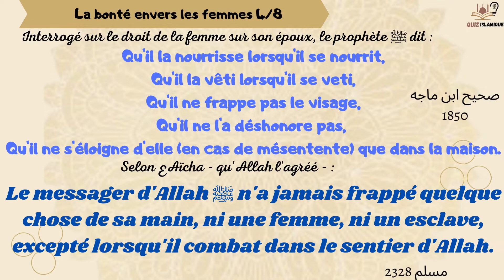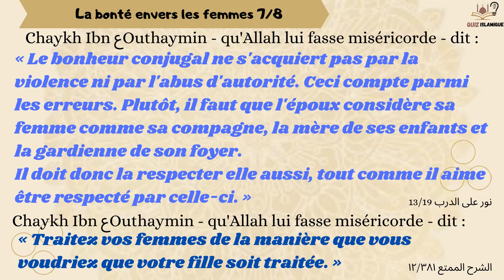la bonté envers les femmes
Rejoignez nos autres plate-formes pour profiter de nos publications
✍ Quiz islamique
Et particulièrement sur telegram vous trouverez plusieurs quiz ou questionnaires sur divers sujets islamiques.
Qu'Allah vous bénisse !